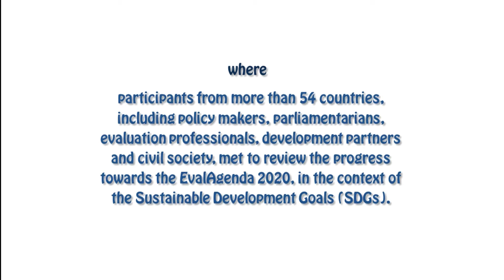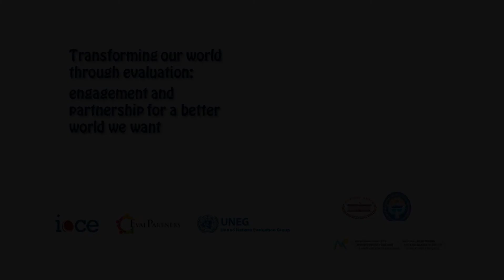Tsou Fematouo Thiery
This video presents testimonies from the Third Global Evaluation forum, organized by EvalPartners.
EvalPartners, the Global Partnership for evaluation capacity development together with International Organization for Cooperation in Evaluation (IOCE) and United Nations Evaluation Group (UNEG) are planning for the third Global Evaluation Forum to be held from 24-27 April 2017.
The GEF III addressed priorities for evaluation during the first five years of the 15-year period addressed by the SDGs. EvalAgenda 2020 was approved during the second Global Evaluation Forum and voluntary collaborative road-map for its implementation was established by the various stakeholders attended the forum.
The GEF III brang together, as previous events, government representatives, parliamentarians, evaluation community, development partners, civil society, and the media to review progress of the EvalAgenda2020, particularly in the context of the Global Sustainable Development Goals (SDGs) that were launched in September 2015, are now under implementation and where evaluation is seen as an important contributor to the follow-up and review processes.